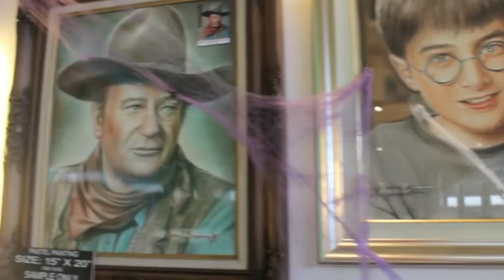ang CUTE at ang GALING ng DOG mag-PAINTING| Funny Pug Visit Art Shop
Amazing Pug Dog named SHEPOE , a very cute "artist dog"..
Very Smart and Talented.